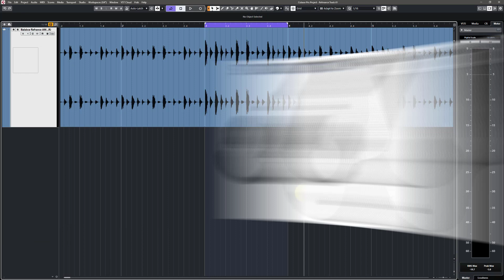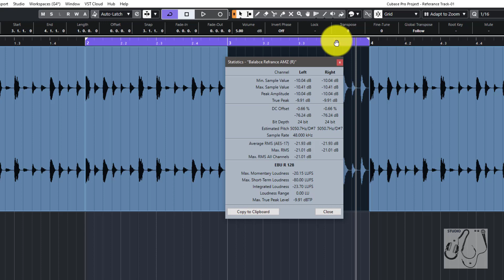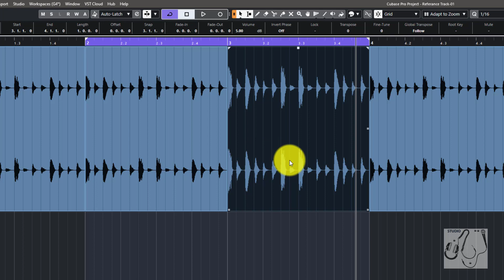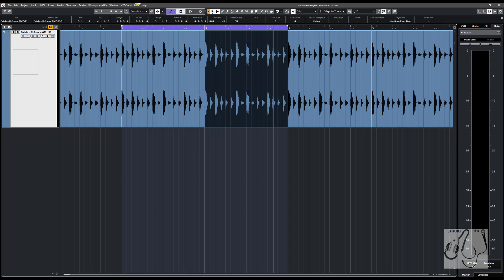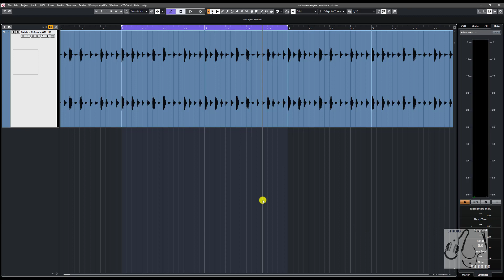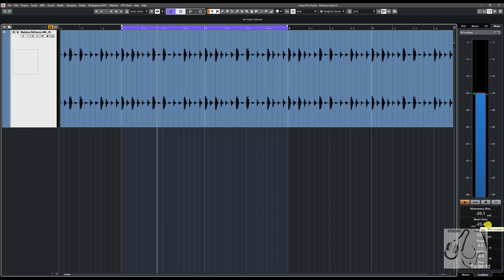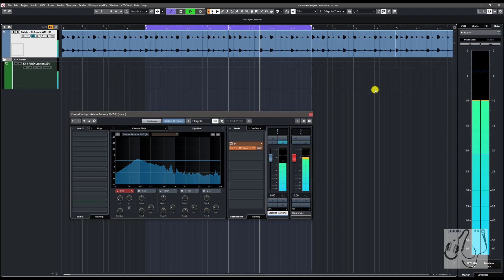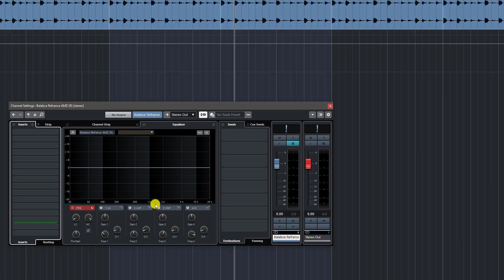(سلسلة الريفرنس تراك والتطبيقات عليه-7) مراجعة الميترات والتاكد من صحة مستوياتها